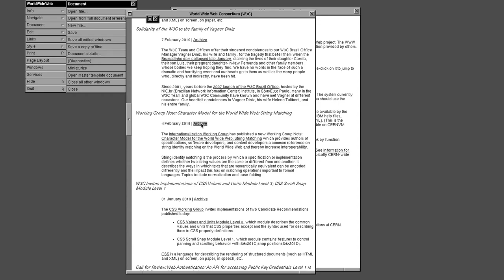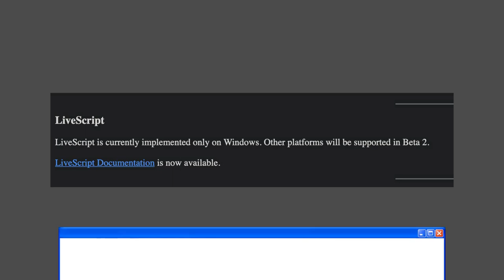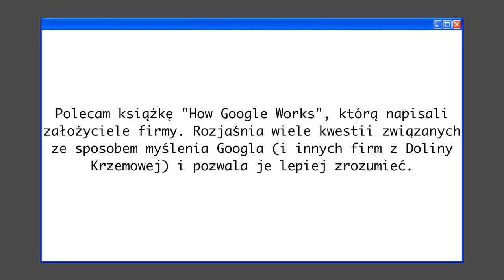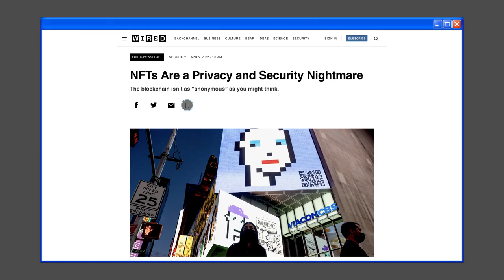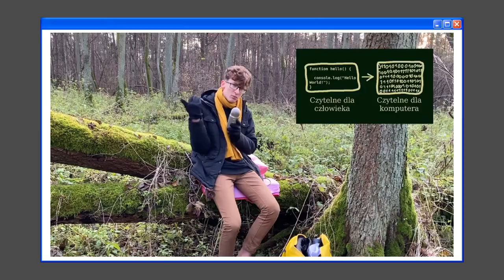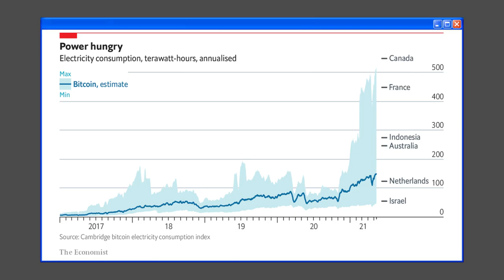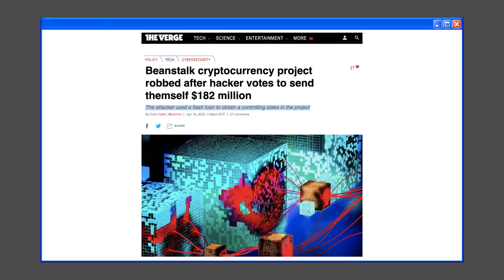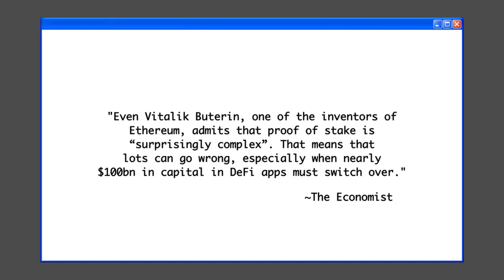Web 3.0 może nas uratować.. albo i nie ¯\_(ツ)_/¯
Web 3.0 to druga szansa dla wolności i prywatności, postarajmy się jej nie zmarnować.

Dziękuję @RadykalnyPasywista za pomysł na film.

📚Rozdziały
00:00 Wstęp
00:36 WEB 1
03:34 WEB 2
14:25 WEB 3

➡️🏦Wsparcie kanału (numer konta PLN): 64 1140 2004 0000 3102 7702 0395